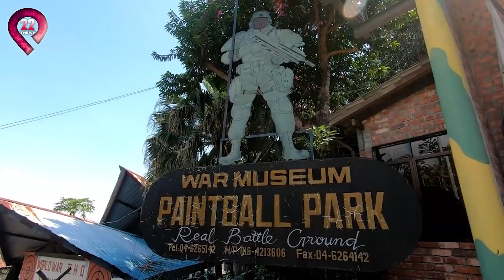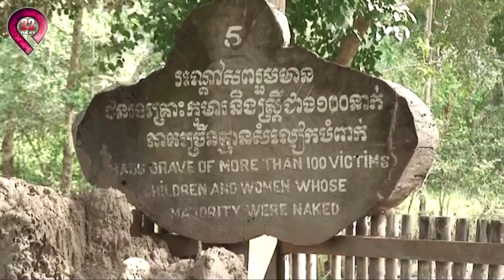Sợ "Xanh Mặt" 4 Địa Điểm Đáng Sợ Và Bí Ẩn Nhất Việt Nam Cho Tiền Tỷ Không Dám Đến